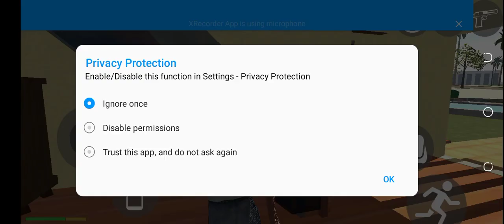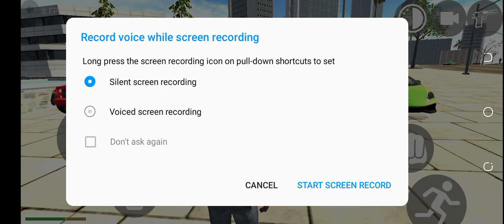I spawn many ofroading cars mins thar , foutener etc